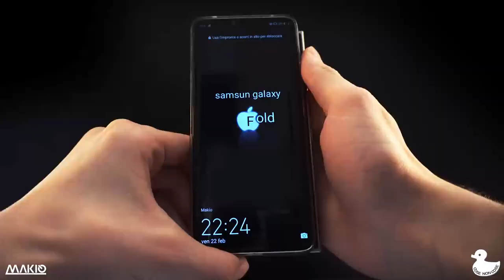Samsung Galaxy Fold - PIENO DI SORPRESE